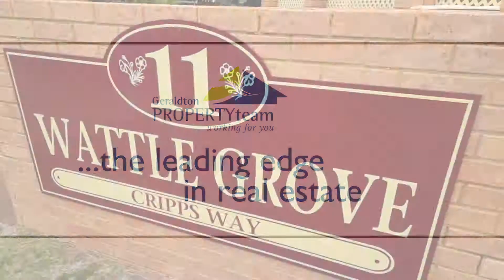U5 11 Cripps Way, Mt Tarcoola